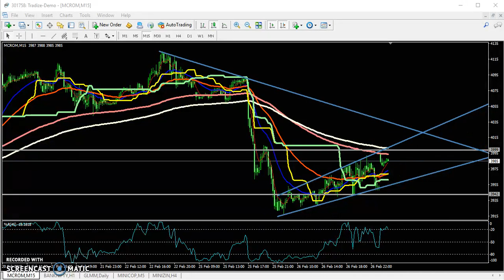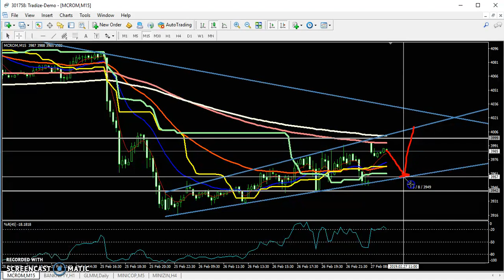Today MCX Crude Oil Market Research 27.02.2019 (Hindi)